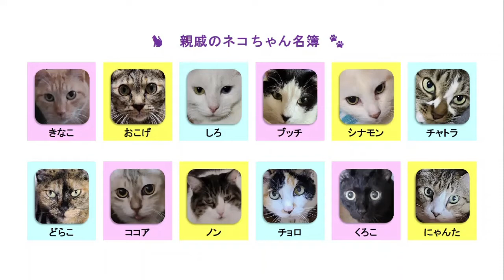【猫】なんなのぉ？その足…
お待たせしました！お昼の猫ちゃん動画です♪